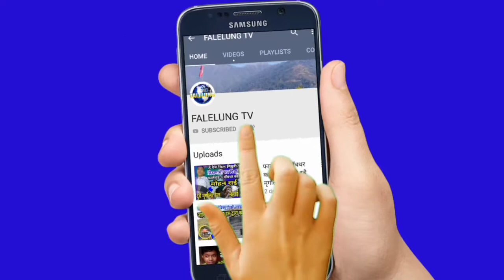बाबू छोरी नै एकसाथ संगित क्षेत्रमा छौँ,आफ्नो बेग्लै पहिचान बनाउनु छ Prakash Sawaden/Swastika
*Host :- Rajendra Kerung
*Guest :- Prakash Sawaden/Swastika Sawaden
*Edit/Production:- Falelung Tv Pvt Ltd.

 join भईदिनुहोला।

©® FALELUNG TV